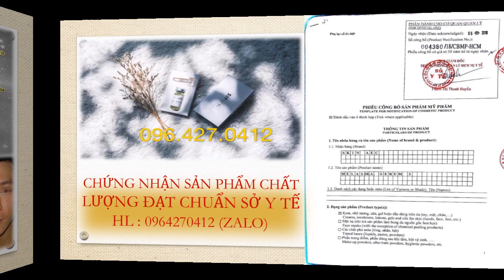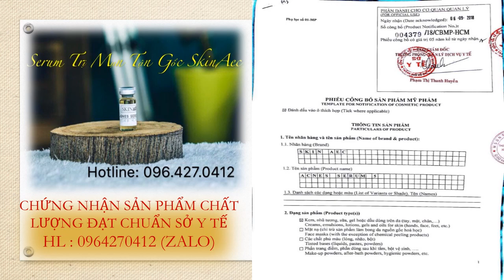skin aec acnes serum 5 zalo